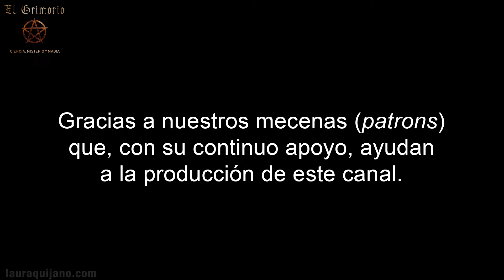Cómo conectarse con el elemento fuego y alcanzar tus objetivos 🔥 | Magia de los elementos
El fuego es un elemento ambivalente: por un lado, evoca vida y civilización; por el otro, peligro; pero más allá de sus significados más obvios, conectarse con su energía puede ser también una manera excelente para alcanzar lo que deseamos. En este programa, hablamos del elemento fuego.

🚩 *NOTA:* Si deseas compartir este video, por favor, comparte solamente el enlace. Todos nuestros videos están protegidos por derechos de autor. Copiar y publicar este video sin nuestra previa autorización es ilegal.